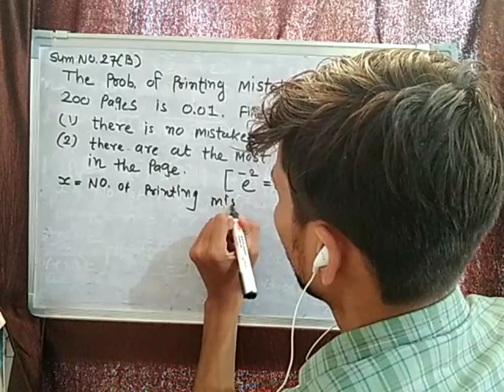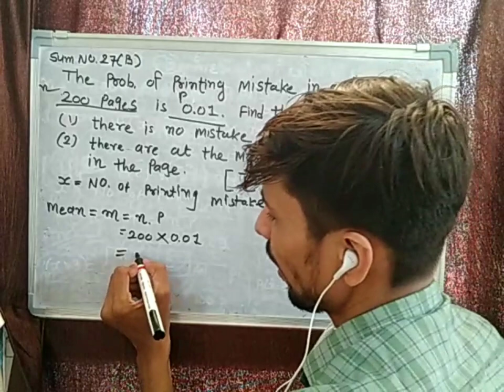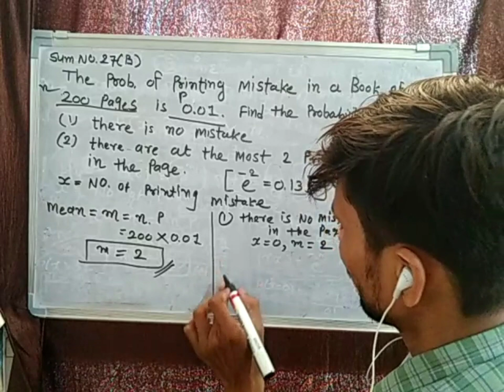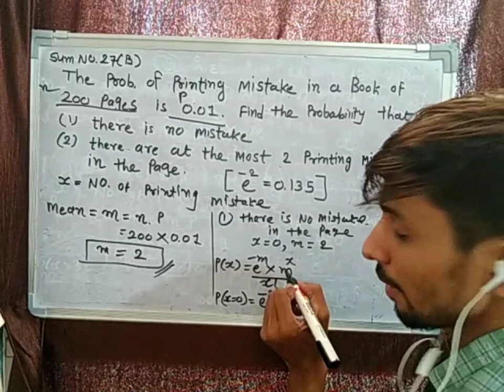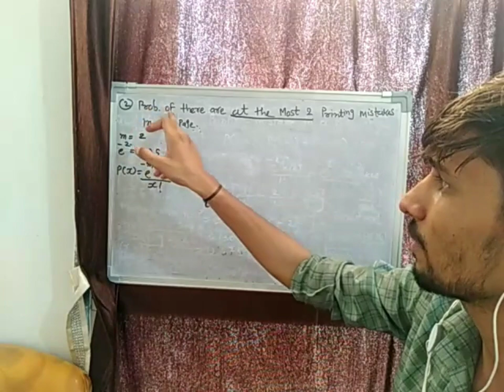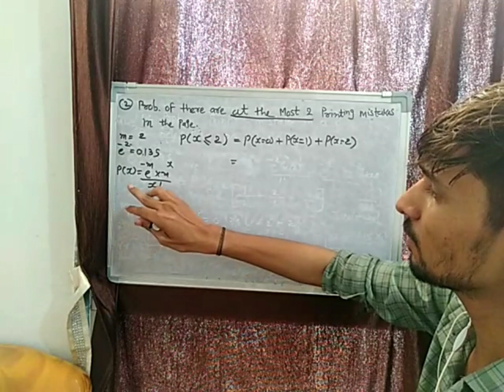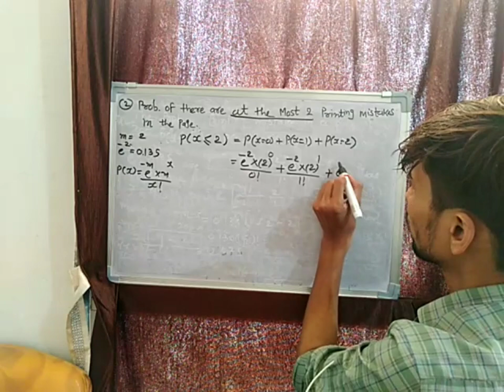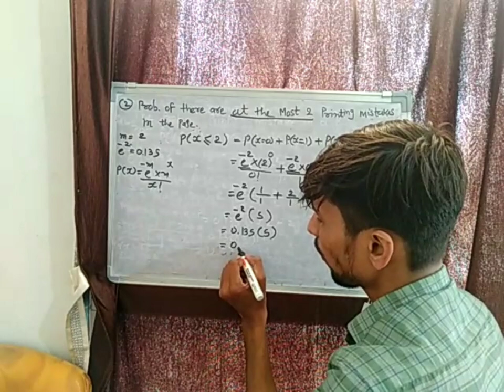T.y.B.com Sem-5,Poisson distribution Example no 27(b)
X = Number of  the success.
m = mean of Poisson distribution.